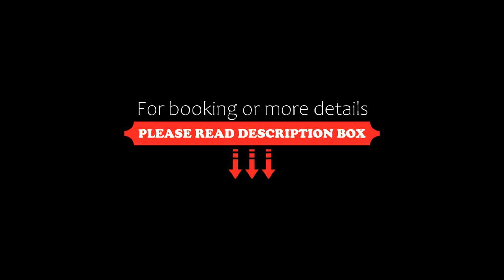Nook Melbourne Apartments, Melbourne, Australia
About Property:
You're eligible for a Genius discount at Nook Melbourne Apartments! To save at this property, all you have to do is sign in.
Located in the heart of Melbourne, surrounded by a variety of cafes and bars, Nook Melbourne Apartments offers stylish accommodation with access to an outdoor pool, tennis court and a fitness centre. Unlimited free WiFi is provided.
Eureka Tower is 400 m from the property, Southbank Promenade is 500 m from Nook Melbourne Apartments, while Melbourne Arts Centre is 700 ...
Property Type: Hotel
Address: 173 City Road, Southbank, 3006 Melbourne, Australia
Searching For
1. Nook Melbourne Apartments - Melbourne - Australia
2. Nook Melbourne Apartments - Melbourne - Australia Address
3. Nook Melbourne Apartments - Melbourne - Australia Rooms
4. Nook Melbourne Apartments - Melbourne - Australia Amenities
5. Nook Melbourne Apartments - Melbourne - Australia Offers and Deals
Audio Credit:
Track Title: Reasons To Hope
Artist: Reed Mathis